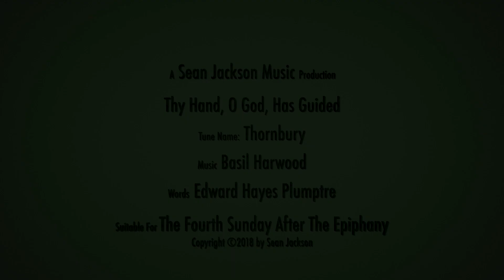Thy Hand, O God, Has Guided - Thornbury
Hello folks.  Here is an old hymn that is one of my father's favorites back home in Barbados.  Incidentally, this composer, Basil Harwood, has some beautiful nuggets.  Another one of his that we love is his tune, Luckington, to the text "Let All The World In Every Corner Sing".